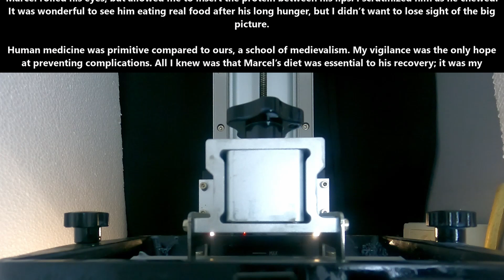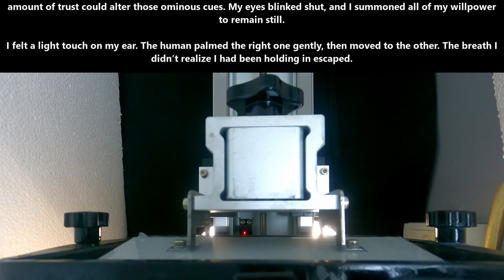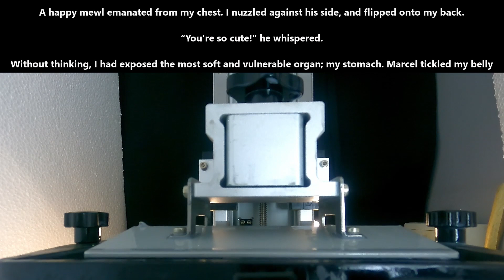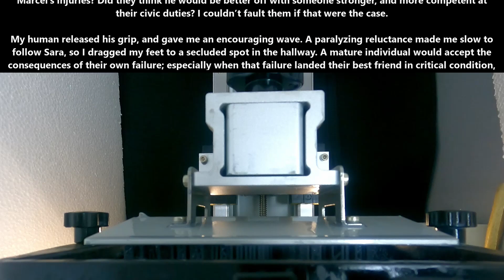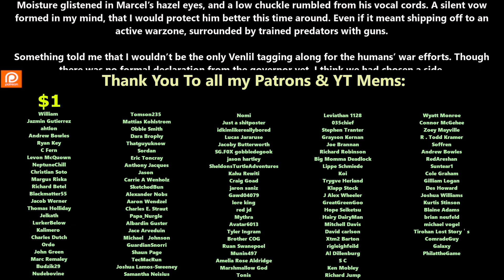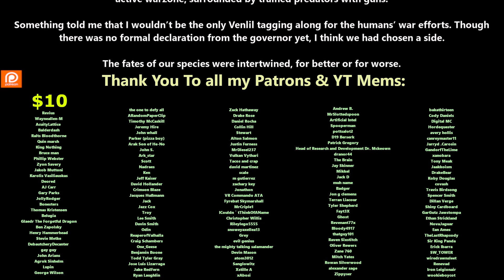(ReUpload) The Nature of Predators ch.15 | HFY | Series